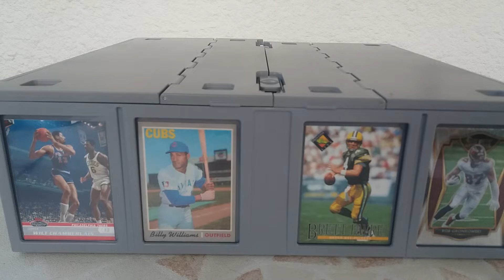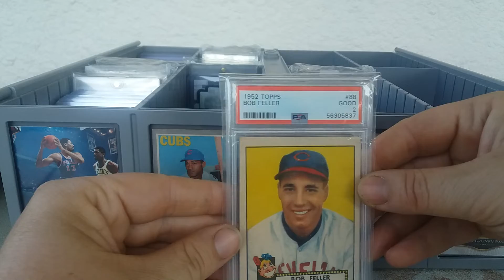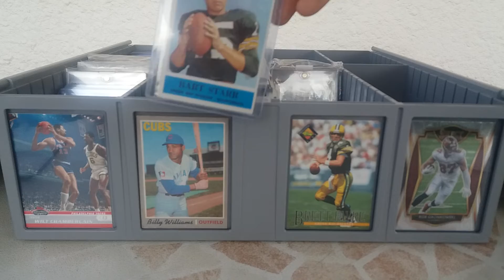BCW Bin 3200 cards , storage box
Bear Cards 34